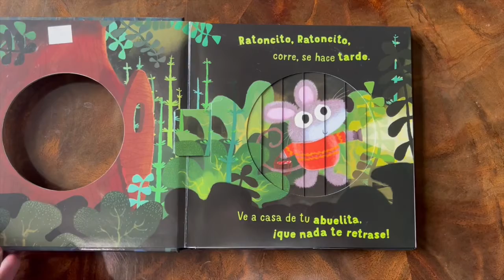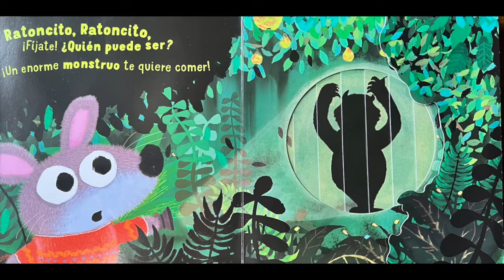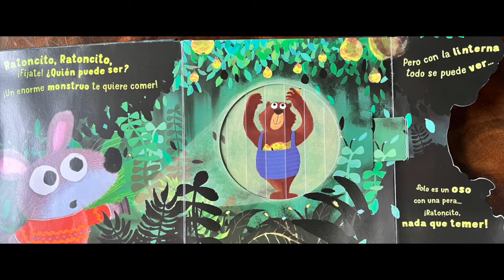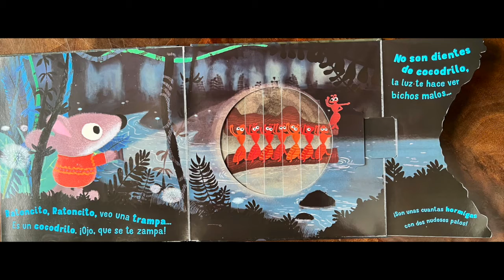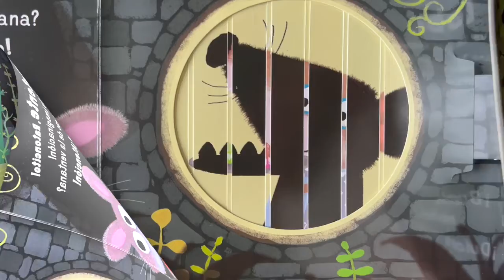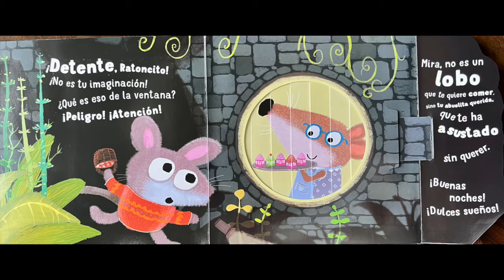Bilingual Storytime: Quien Es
Enjoy an all-new Bilingual Storytime! This week is Quien Es by Patricia Hegarty. Published by Combel Editorial. Super big thank you to the author and publisher for allowing us to use their content. All copyrights belong to Patricia Hegarty and Combel Editorial.